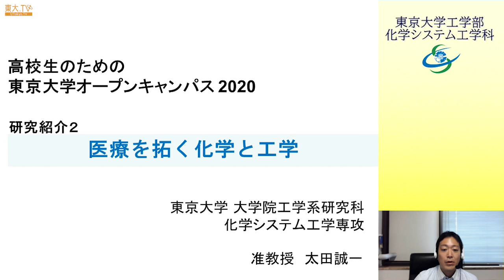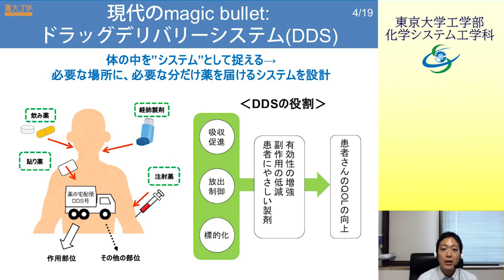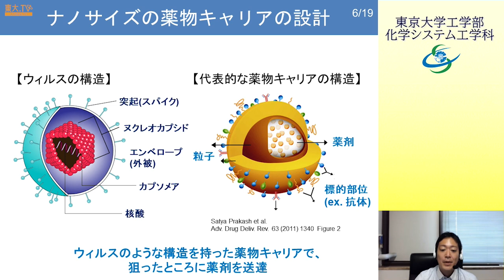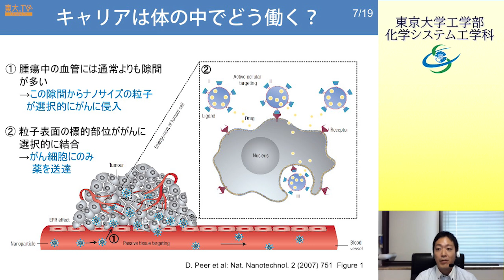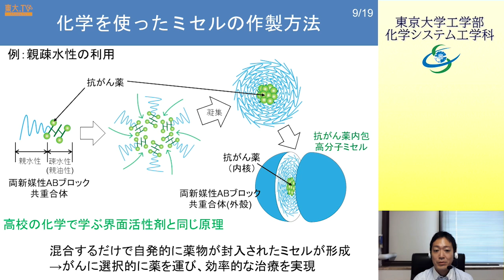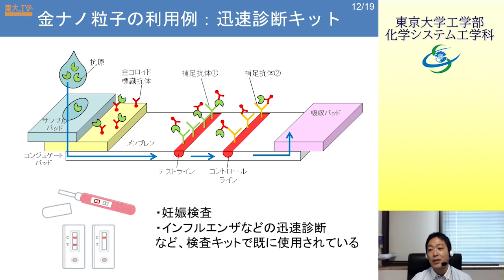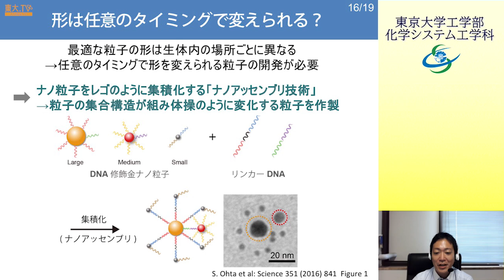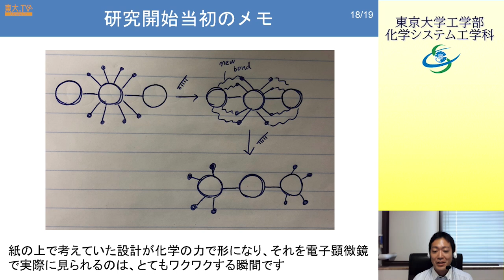太田誠一「化学システム工学科研究紹介「医療を拓く化学と工学」：オンライン授業を体感しよう」ー高校生のための東京大学オープンキャンパス2020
「ナノ」とは、髪の毛の約10万分の1の大きさを意味します。このような非常に小さなサイズを持ったナノ粒子は、分子とも固体とも異なる特殊な機能を示し、医療分野への応用が期待されています。がんに選択的に薬を運ぶシステムや、患部を選択的に光らせて診断する技術など、様々な研究が進められています。
今回の講義では、ナノ粒子が切り拓く新たな診断・治療(創薬)技術について紹介すると共に、この中で化学や工学がどのように役に立っているかについて、解説します。
また、コロナ禍で実施されているオンライン授業を体感していただくために、化学システム工学科3年生2名にも実際にミニ講義を受けてもらい、講義後には視聴者に代わって太田先生に色々な質問をしてもらいました。実際の授業での先生と学生との距離感や雰囲気を感じてみてください。
動画の最後には、高校生の皆さんへのメッセージも入っています。

22：22 太田先生と先輩学生2名の座談会(質疑応答)
41：21 高校生のみなさんへのメッセージ